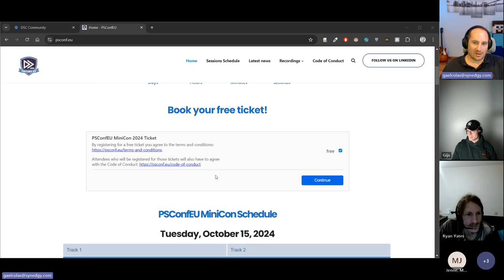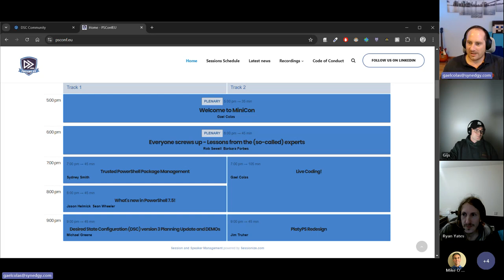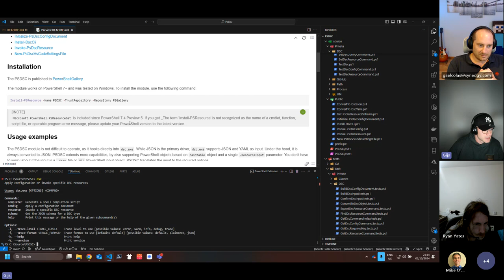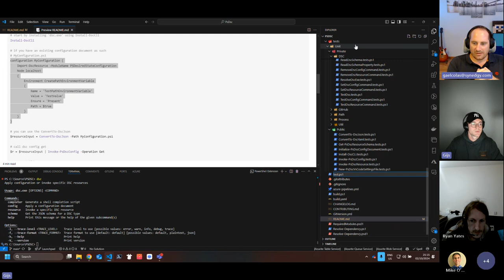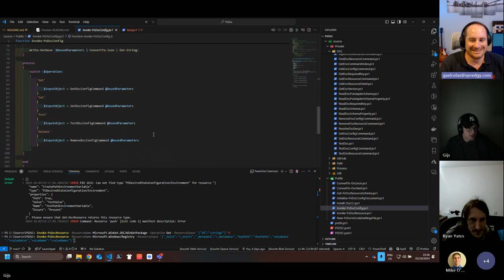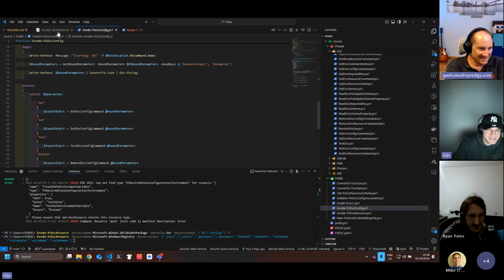DSC Community Call - October 2024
Content AI generated:
In this community call, Gael Colas and other members discuss various topics related to PowerShell Desired State Configuration (DSC) V3. Key highlights include:

- Event Announcement: Gael Colas announces an upcoming online event that is free and open to everyone, featuring interactive sessions and presentations on PowerShell and DSC. 1
- Introduction of Gijs: Gijs, a cloud engineer from the Netherlands, introduces himself and shares his work on a community project involving a wrapper around the new DSC executable. 2
- Project Demonstration: Gijs demonstrates his project, showcasing 7 commands in a module to work with the new DSC V3 executable, including installation via winget and converting configurations from DSC V1 and V2 to DSC V3. 3
- Technical Challenges: Discussion on the challenges faced while working with DSC V3, including documentation gaps and differences in behavior between DSC V1/V2 and V3. 4
- Community Contributions: Emphasis on the importance of community contributions to improve documentation and resources for DSC V3, with a call for volunteers to help with content creation. 5
- Future Plans: Insights into the future roadmap for DSC V3, including potential features and improvements, and the importance of community feedback in shaping the development. 6

Join us to learn more about the latest developments in PowerShell DSC and how you can contribute to the community!